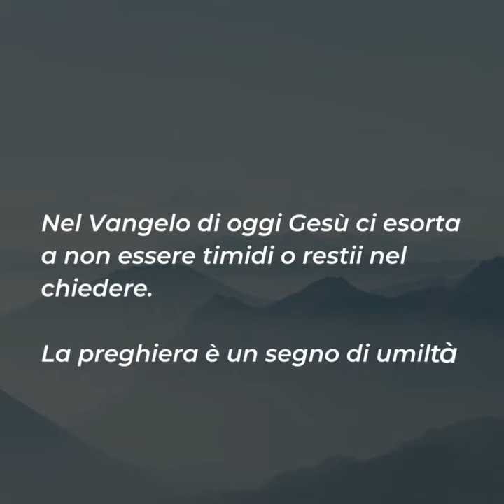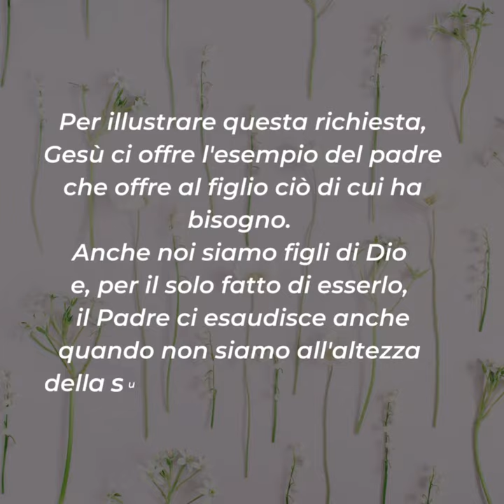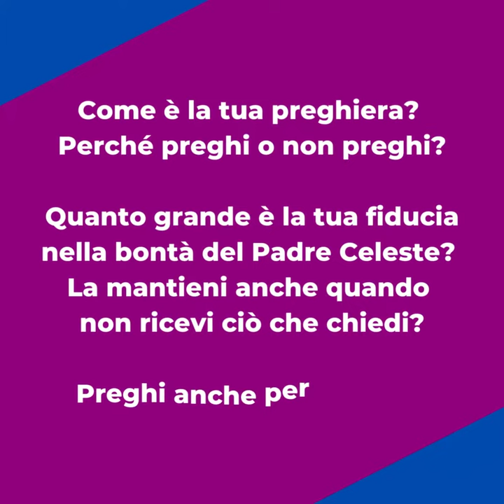⏩ PAROLE DI QUARESIMA 2023 | 2 marzo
📖 Mt 7,7-12

Nel Vangelo di oggi Gesù ci esorta a non essere timidi o restii nel chiedere. La preghiera è un segno di umiltà perché chi chiede sa di non essere capace di risolvere i problemi soltanto con le sue forze.
Abbiamo a disposizione un aiuto formidabile a cui basta accedere con fede: l'aiuto incondizionato di Dio. Il Signore ci dà sempre ciò che chiediamo se è per il nostro vero bene. Se non riceviamo ciò che chiediamo significa che quello che chiediamo non giova per il nostro bene integrale.
Il Padre Celeste è sempre pronto ad ascoltare le nostre richieste. L'unica condizione che ci pone è di chiederglielo con cuore puro: senza egoismi, senza la presunzione di sapere tutto, senza l'orgoglio che ci chiude davanti ai bisogni degli altri.
Per illustrare questa richiesta, Gesù ci offre l'esempio del padre che offre al figlio ciò di cui ha bisogno. Anche noi siamo figli di Dio e, per il solo fatto di esserlo, il Padre ci esaudisce anche quando non siamo all'altezza della sua chiamata alla santità.
Impegniamoci oggi a vivere nella preghiera fiduciosa del figlio verso suo padre. Chiediamo per noi e per gli altri ciò di cui abbiamo maggiormente bisogno in questo momento della nostra vita. Intercediamo per gli altri nella nostra preghiera.

Per riflettere ...
▪ Come è la tua preghiera? Perché preghi o non preghi?
▪ Quanto grande è la tua fiducia nella bontà del Padre Celeste? La mantieni anche quando non ricevi ciò che chiedi?
▪ Preghi anche per gli altri?